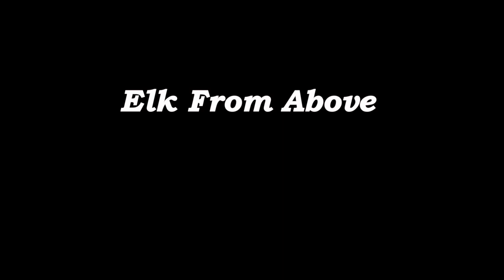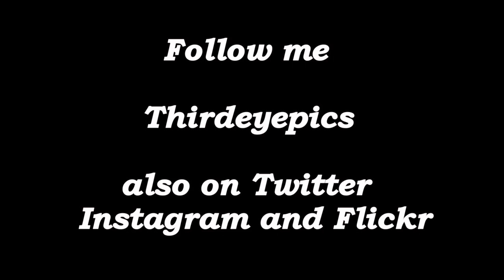elk from above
Finally caught some Elk on video with the drone, just couldnt get any closer.